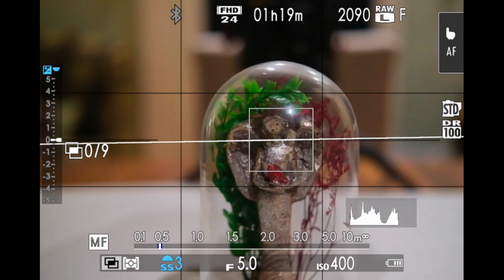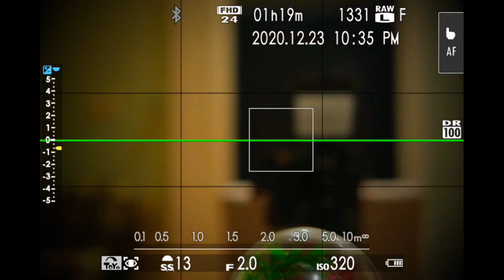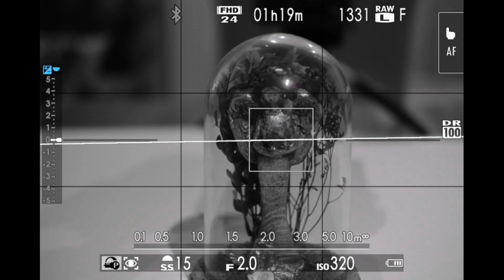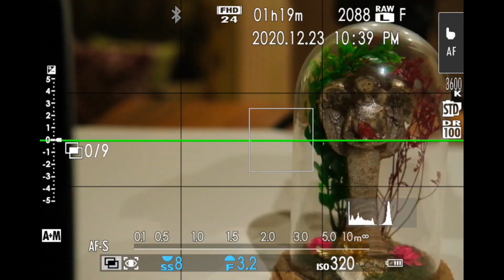FUJIFILM XS 10 EZBER BOZAN MAKİNE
Fujifilm, aynasız, full otomatik, fotoğraf, inceleme